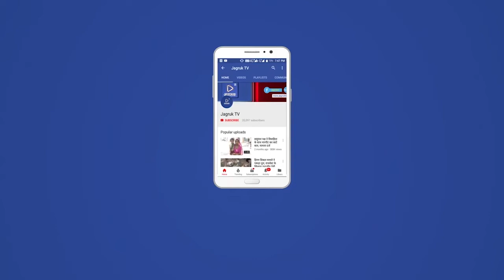बाड़मेर के सार्वजनिक श्मशान घाट में एक दिवसीय श्रमदान कार्यक्रम का आयोजन किया गया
नगर परिषद सभापति दिलीप माली एंव बाड़मेर नगर परिषद के सभी पार्षदों के द्वारा बाड़मेर के सार्वजनिक श्मशान घाट में एक दिवसीय श्रमदान कार्यक्रम का आयोजन किया गया इस कार्यक्रम में बाड़मेर के सार्वजनिक श्मशान घाट में सभी जनप्रतिनिधियों के द्वारा श्मशान घाट स्थल पर सफाई अभियान चलाया गया इस सफाई अभियान में श्मशान घाट के चारो तरफ फैली गंदगी कचरे के ढेर ,बाहर पड़ी झाड़ियों को कटिंग किया गया एवं कचरे को हटाया गया ,वही मेघवाल समाज के श्मशान घाट में काफी बरसों से बबूल की झाड़ियां लग गई थी ,उन झाड़ियों को भी जेसीबी के माध्यम से हटाया गया ,नगर परिषद सभापति दिलीप माली के द्वारा आम जनता से भी अपील की गई है की  समय समय रहते सार्वजनिक स्थलों पर आम जनता भी सहयोग करें और बाड़मेर के सौन्दर्यकर्ण में अपना सहयोग करें ,एक दिवसीय सफाई अभियान को सफल बनाने के लिए महीने में एक बार अपना समय निकाल कर श्रमदान करे,